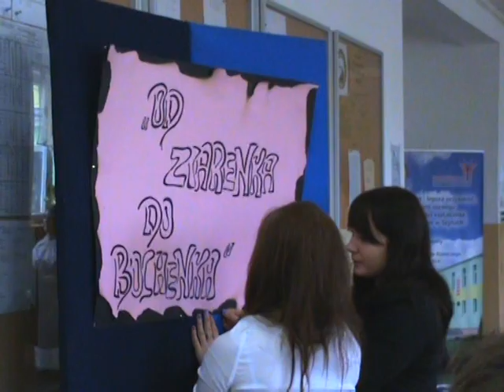Konkurs pieczenia chleba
Dnia 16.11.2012 roku w ZSCKR w Sejnach odbył się konkurs wypieku chleba metodami tradycyjnymi.